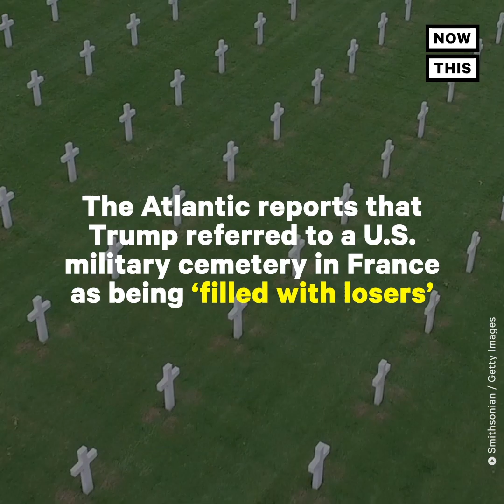Joe Biden Reacts to Reports That Trump Called Fallen Troops 'Losers' | NowThis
‘It is deplorable. It is so un-American. It is so unpatriotic.’ — Watch Joe Biden react to reports that Trump called fallen U.S. troops ‘losers’ and ‘suckers.’